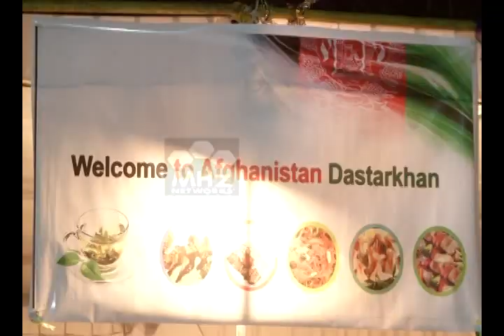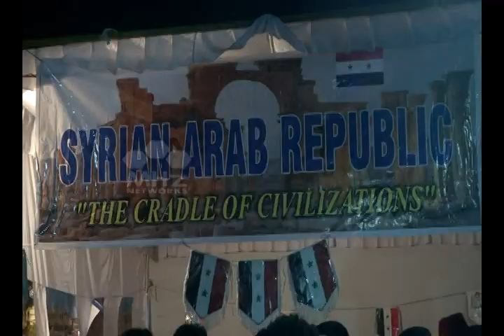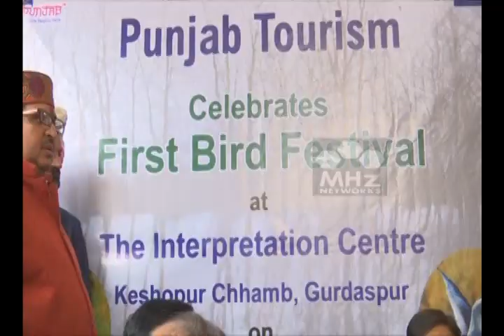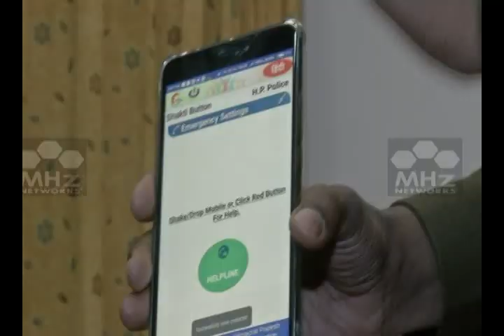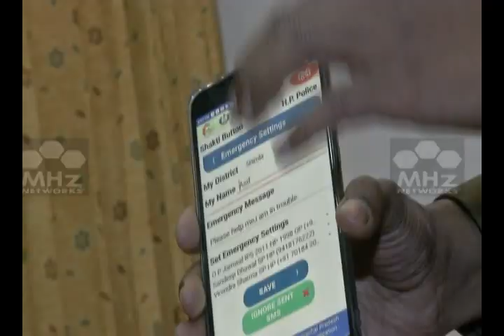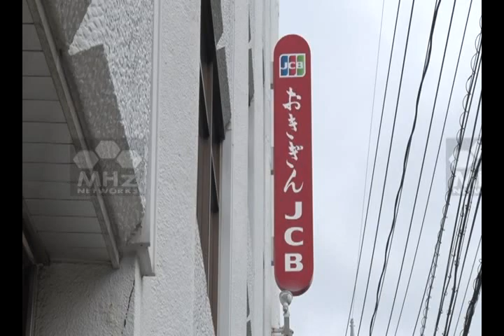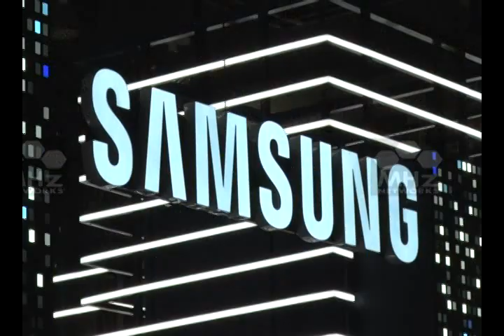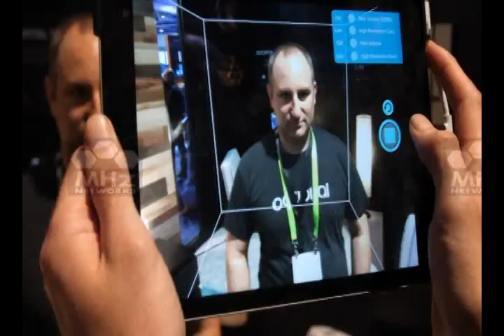My India (India News) - 03 Feb, 2018 (Episode)